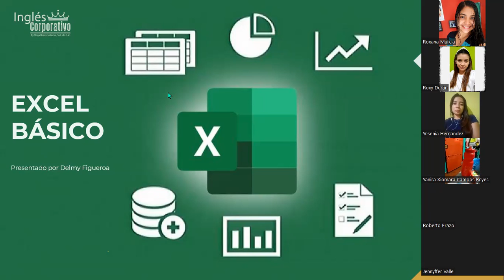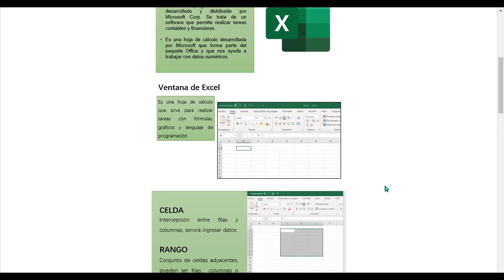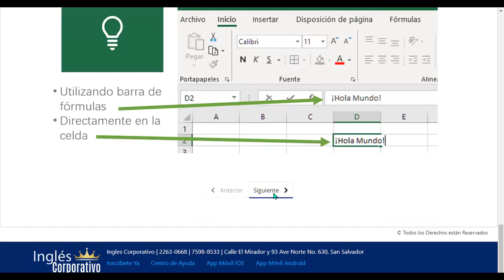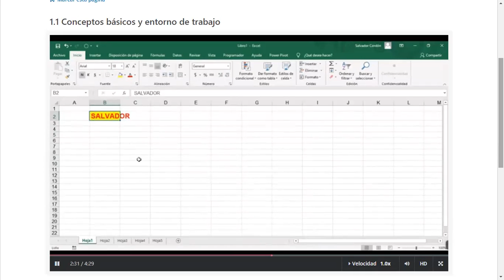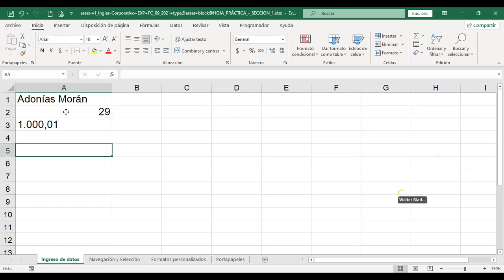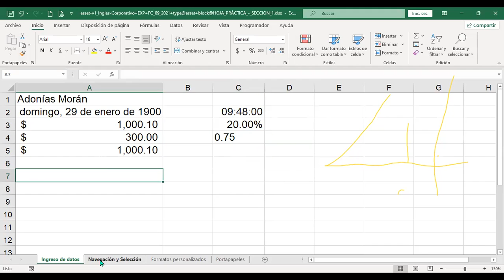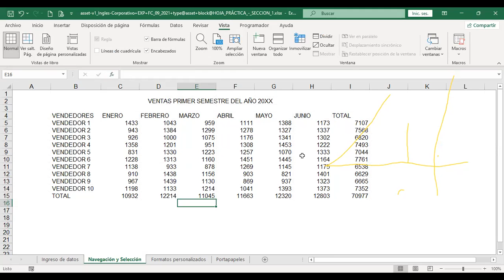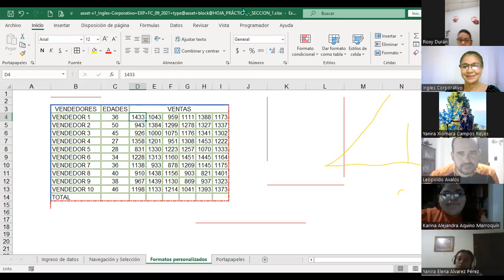Ingles Corporativo-30-05-22-Conceptos básicos y entorno de trabajo de Excel